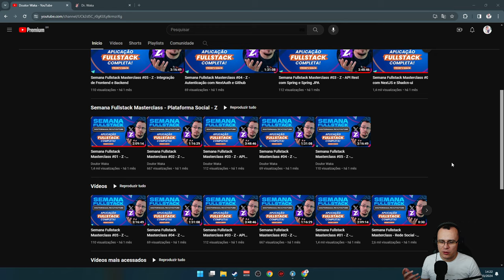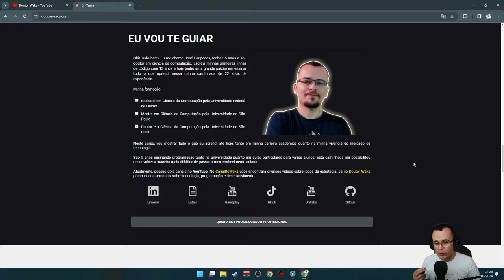GERENCIE UMA COLÔNIA DE PENGUINS! - United Penguin Kingdom #01 - Gameplay PT BR